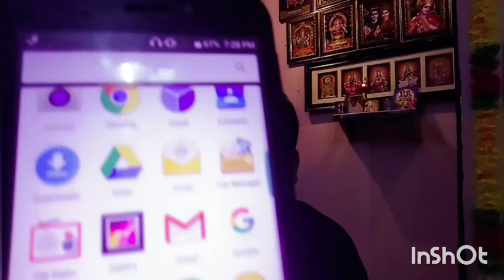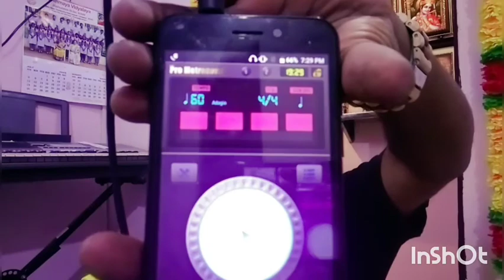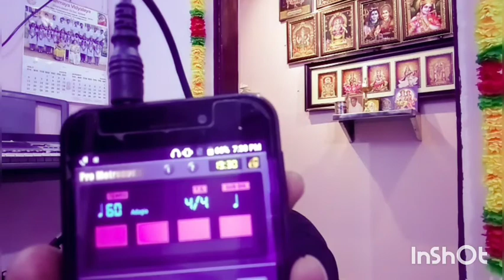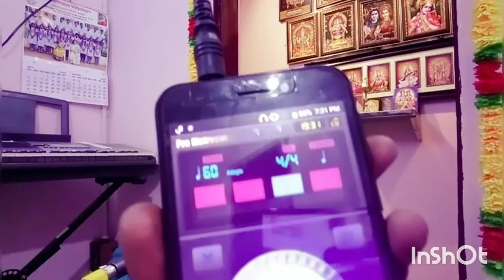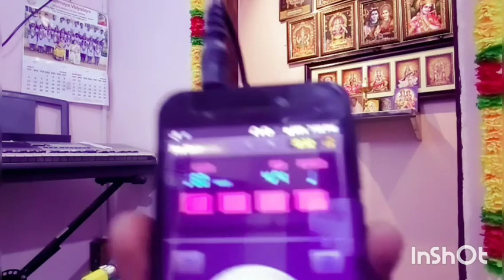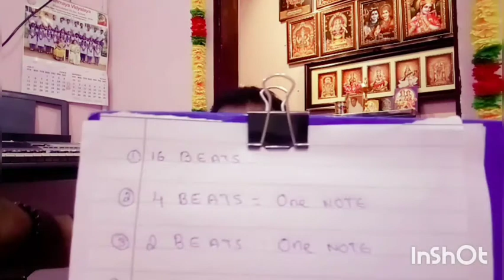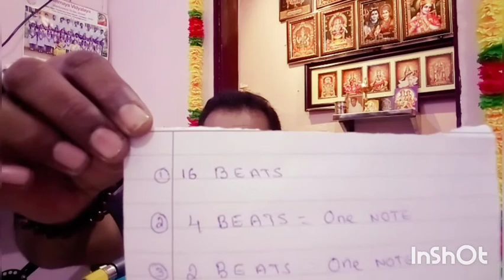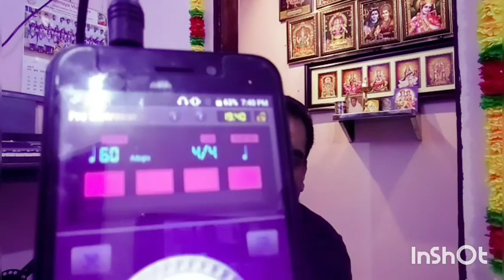How to play flute Tamil tutorial part-5 play with timing lesson